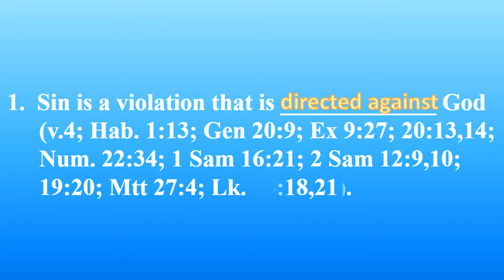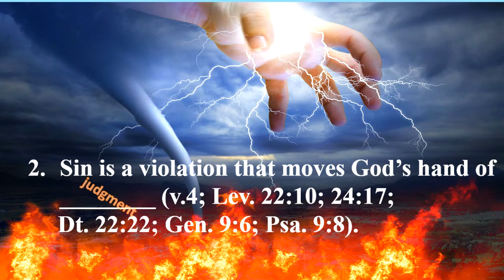Wrapped in Sin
In this message, "Wrapped in Sin," Dr. Jeff Kaplan shares the shocking story of an animal trainer who worked with a 10-foot python snake in a circus. During the performances, the snake would wrap itself around the trainer on command, leaving him temporarily immobile but unharmed. However, one day, the snake crushed the bones of the trainer, resulting in his death. Like the trainer who thought he could handle the snake, we may think we can handle sin without harm, but it ultimately crushes us. Although sin will not cause true believers to not lose their salvation, sin can still harm their relationship with God. The prayer of David in Psalm 51 shows how sin can leave us feeling crushed, but that passage also highlights two valuable lessons to help us when we feel squeezed by the coil of sin.  Check out the message to learn these two important lessons.

⏱️⏱️VIDEO CHAPTERS⏱️⏱️
  0:00 Introduction
  3:16 What key thought do we need to learn?
  4:29 How is this principle seen throughout Scripture?
11:23 Consider the first lesson
14:43 How do many people not go far enough with acknowledging their sin?
16:58 Did King David mess up with his prayer?
22:59 How does this apply to you?
24:33 Consider the second lesson
31:56 What message do you need to have drilled into your mind?

👍 If you receive value from this video, please LIKE and 👥SHARE it with others.

🙏 Please PRAY for us!

💲 If you would like to support our ministry, your prayer and financial support would be greatly appreciated. Shepherd of the Hills Church is a non-profit 501c3 organization. This means any gift you give will be tax-deductible. We invite you to prayerfully consider partnering with us! Your gift will help offset the high costs of keeping this ministry running so we can continue to provide high quality ministry so that people’s lives will continue to be transformed through the teaching of His word. To God be the glory for the great things He has and will continue to do through your gift!

There are two different ways you can give . . .

Option 2
Mail your check to:
Shepherd of the Hills Church
24300 Bear Valley Rd.

Please know that your generous support is greatly appreciated, especially during these days!

May God bless you for being a blessing!